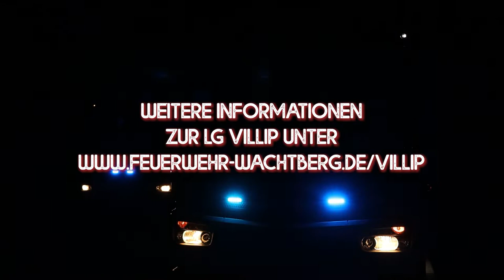Feuerwehr Wachtberg - Löschgruppe Villip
1926 ist das Gründungsjahr unserer Löschgruppe Villip. Haupteinsatzgebiet ist entlang der L158 und bildet damit die nordwestliche Flanke der Gefahrenabwehr der Gemeinde Wachtberg. Mit der Löschgruppe Pech bildet die Löschgruppe Villip den Löschzug 2. 2019 wurde der komplette Fuhrpark erneuert. Mit einem LF20 der Firma Rosenbauer ist der Brandschutz sichergestellt und das HLF10 ergänzt die Möglichkeiten der Technischen Hilfe zum Rüstwagen Berkum.